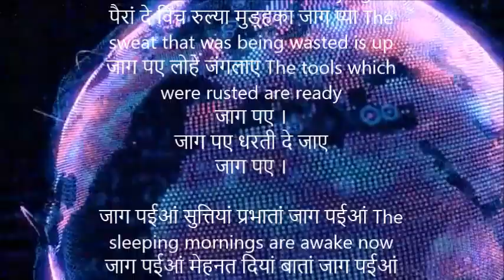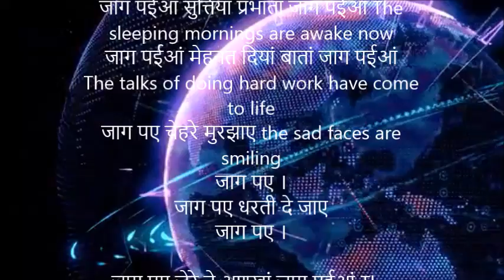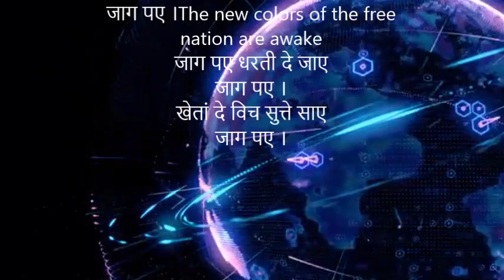Dharti de Jaye | धरती दे जाए | Shiv Kumar Batalvi | Dharti de jaaye With English Translation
धरती दे जाए
जाग पए धरती दे जाए Son of this Earth of India are awaken
जाग पए
खेतां दे विच सुत्ते साए The sleeping shadows in the fields have also risen
जाग पए ।

विच स्याड़ां डुल्हआ मुड़्हका जाग प्या The sweat that has fallen is ready again
पैरां दे विच रुल्या मुड़्हका जाग प्या The sweat that was being wasted is up
जाग पए लोहे जंगलाए The tools which were rusted are ready
जाग पए ।
जाग पए धरती दे जाए
जाग पए ।

जाग पईआं सुत्तियां प्रभातां जाग पईआं The sleeping mornings are awake now
जाग पईआं मेहनत दियां बातां जाग पईआं The talks of doing hard work have come to life
जाग पए चेहरे मुरझाए the sad faces are smiling
जाग पए ।
जाग पए ।

जाग पए जेरे ते अणखां जाग पईआं The controlled displeasure is now awaken
जागी हल्ल पंजाली कणकां जाग पईआं The tool for tilling is awaken and so are the wheat fields
जाग पए नव-रंग खिंडाए
जाग पए ।The new colors of the free nation are awake
जाग पए ।
खेतां दे विच सुत्ते साए
जाग पए ।
11. देश महान